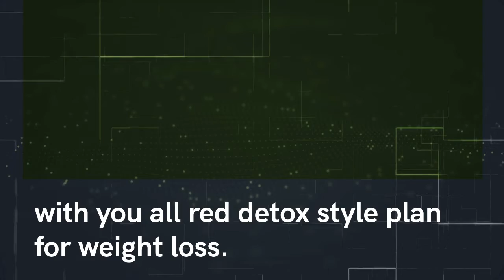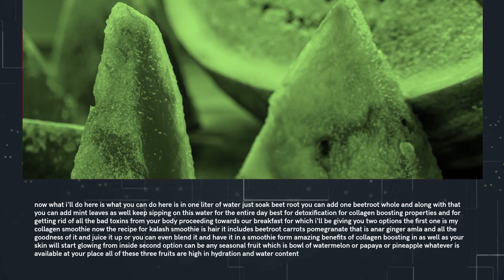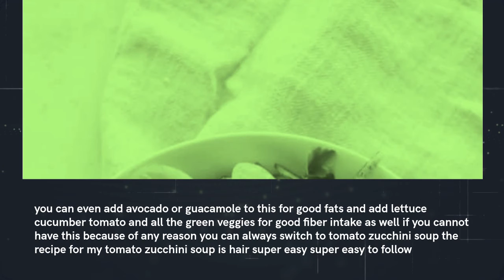Red Detox Diet Plan To Lose Weight Fast 2 Kgs In 3 Days | Full Day Diet Meal Plan For Weight Loss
21 Free Keto Friendly Recipes. Easy & Always Yummy. Try Them Today!

eat more lose more,
detox diet,
red detox diet plan,
detox diet plan for weight loss,
detox,
detox diet plan to lose weight,
how to detox body,
full day diet plan for weight loss,
easy tips,
fitslimhealth,